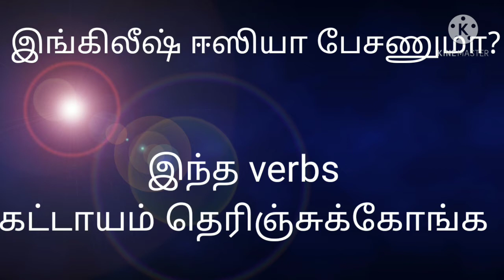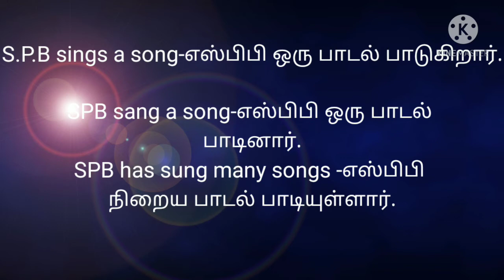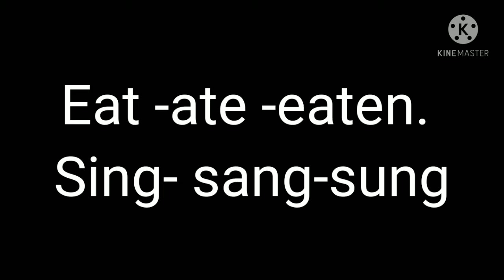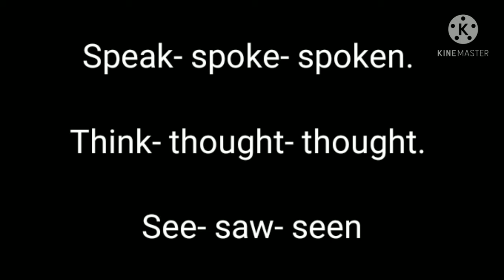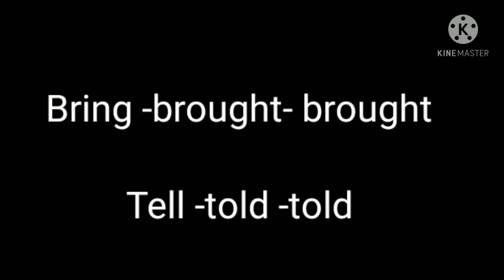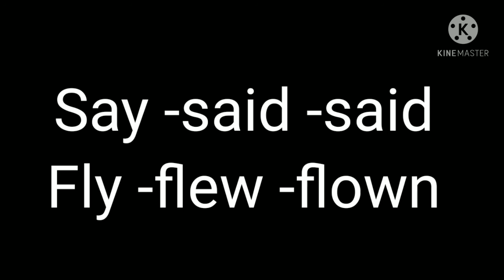Basic verbs# 3 forms# English through Tamizh